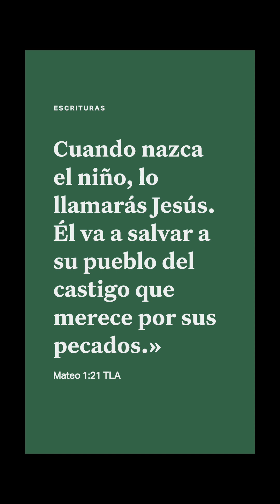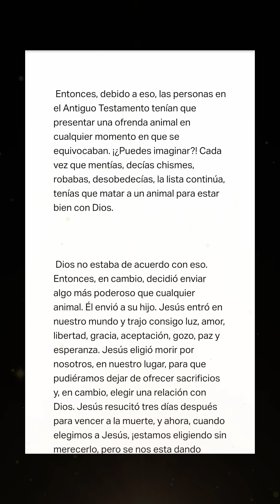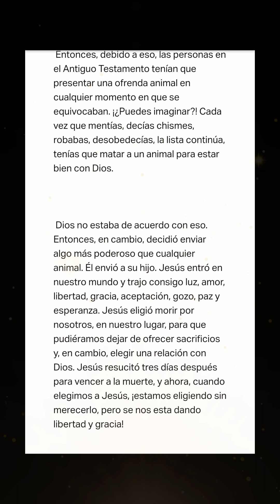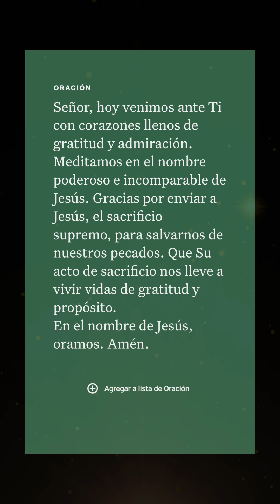El Significado Profundo de Mateo 1:21: 'Y dará a luz un hijo, y llamarás su nombre Jesús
¡Bienvenidos a nuestro canal! En este video, exploraremos el significado profundo detrás de Mateo 1:21, donde se nos revela el nombre del Salvador: Jesús. Profundizaremos en el contexto histórico y cultural, así como en las implicaciones espirituales de este pasaje bíblico clave. Descubre cómo este versículo establece las bases para la redención y el propósito divino en la vida de Jesucristo. ¡Acompáñanos en este viaje de reflexión y entendimiento bíblico! ¡Que la paz de Cristo esté contigo!